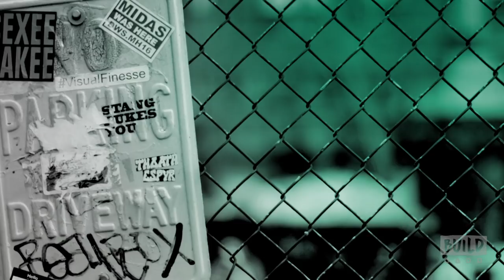Freida Pinto On The New Showtime Series "Guerrilla"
Set against the backdrop of one of the most explosive times in U.K. history, Guerrilla tells the story of a politically active couple whose relationship and values are tested when they liberate a political prisoner and form a radical underground cell in 1970s London. This six-part limited series is written and directed by Academy Award®-winner John Ridley, with Golden Globe and Screen Actors Guild® Award-winner Idris Elba. Freida Pinto visits BUILD to speak on the new Showtime series. Interview at 692 Broadway in NYC for BUILD Series.